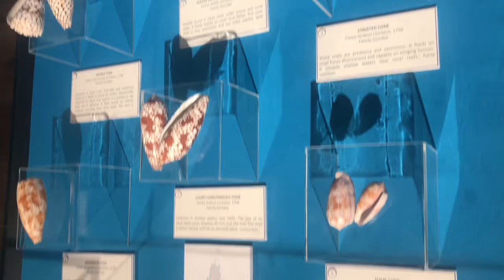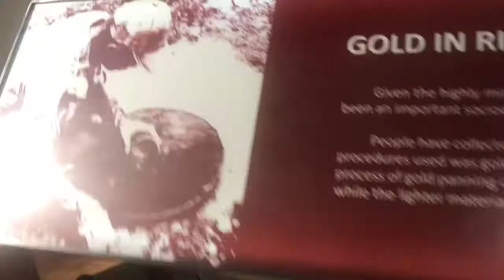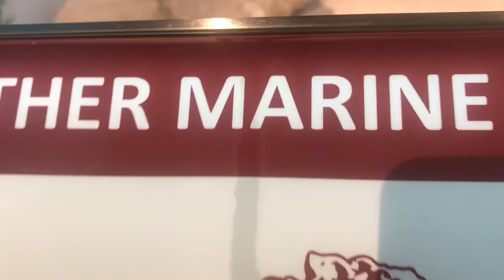What to see inside the National Museum of Natural History